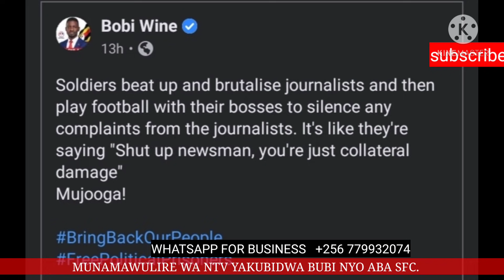HON ZAAKE ATABUKIDDE ABE MITYANA ABATIJJUKANA NE KATIKILO.OMUKOZI WA NTV YAKUBIDWA ABA SFC BUBI NYO.